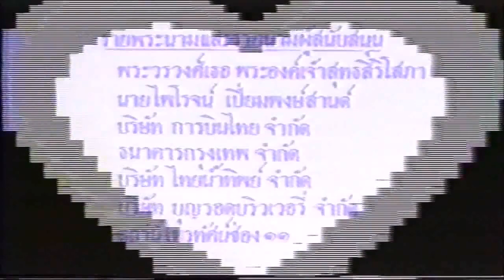ศึกพรหมาศ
การแสดงเฉลิมพระเกียรติ สมเด็จพระเทพรัตนราชสุดา สยามบรมราชกุมารี (พระราชอิสริยยศเดิม) จัดโดย สถาบันไทยคดีศึกษา มหาลัยธรรมศาสตร์ ร่วมกับ วิทยาลัยนาฏศิลป กรมศิลปากร
จัดแสดง ณ หอประชุมใหญ่ มหาลัยธรรมศาสตร์